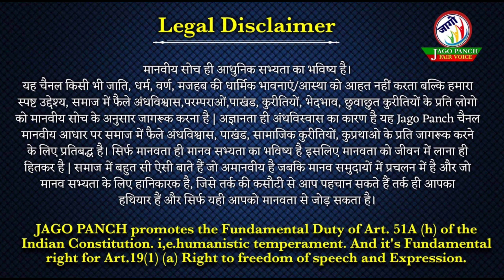ईश्वर न होने के 5 कारण|कण कण में हैवान मिल जाते हैं ईश्वर क्यों नहीं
ऐसा लोगों का कहना है कि कण कण में भगवान हैं लेकिन आज तक किसी ने छाती ठोंक कर ये नहीं कहा कि मैंने भगवान को देखा है या मैं भगवान से मिल चुका हूं। लेकिन ये सभी आराम से कह सकते हैं कि उन्होंने हैवान देखा है। जब हैवान दिख जाता है तो भगवान क्यों नहीं दिखता। क्या उसे समाने आने में लाज लगती है।